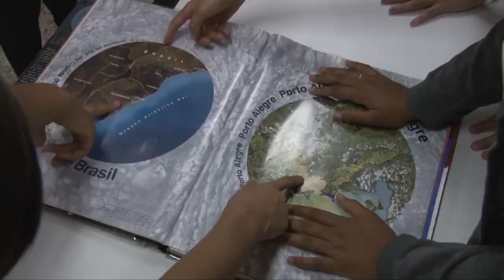Rio Grande Rural Chamada Edição Número 1052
- Atlas Ambiental de Porto Alegre completa 20 anos e ganha versão digital

- Como o azeite de abacate está sendo utilizado na alimentação

- Família é beneficiada com o sistema solar fotovoltaico

- Receita: Geleia de Morango

Programa #1052